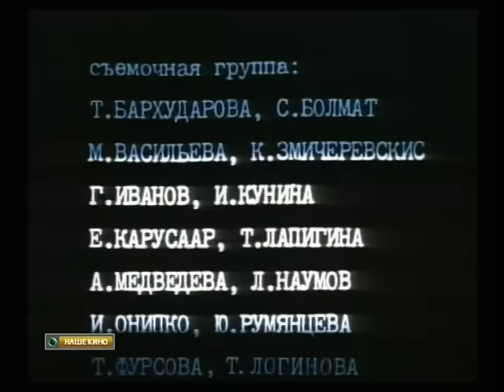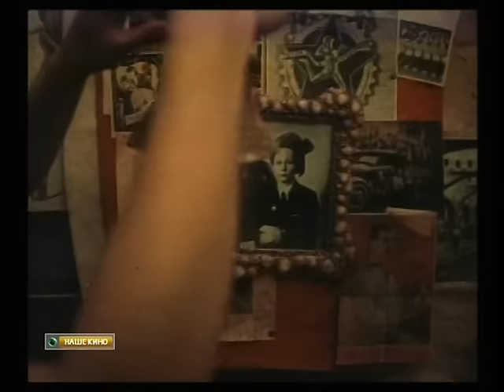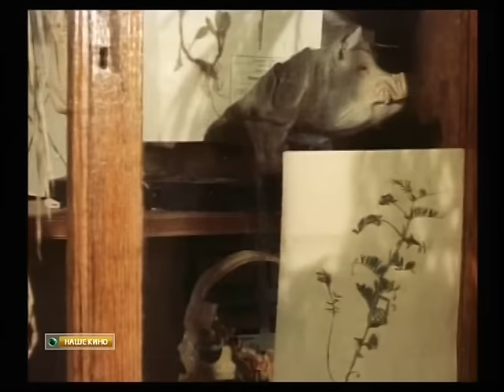Виктория (1987 год) драма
В 1947-м послевоенном году случайно оказались вдвоём Семен Чижов, учащийся школы представителей морского флота и девушка Виктория, которая работает в школе старшей пионервожатой. В фильме говорится о том, как зарождалось чувство любви и как развивались их отношения в течение одной ночи.